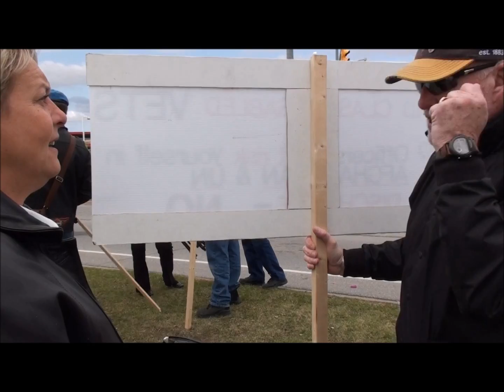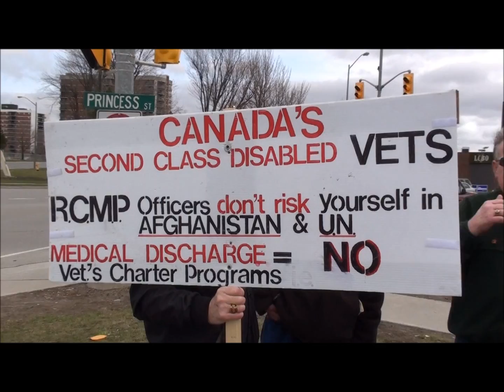Kingston Protest 14th April 2011 P1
Kingston Protest 14th April 2011